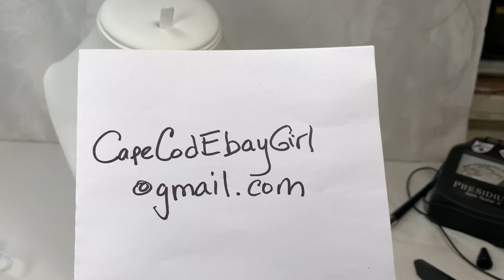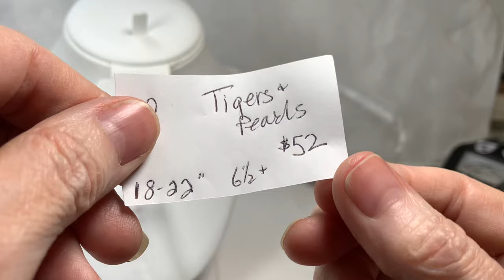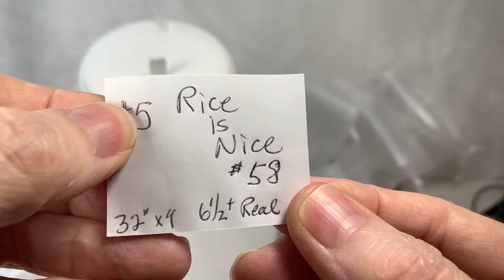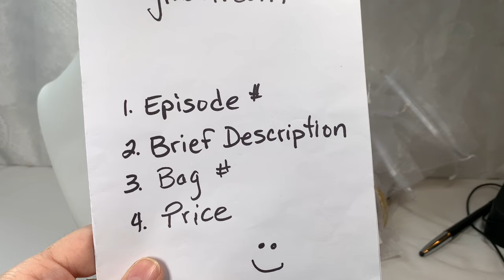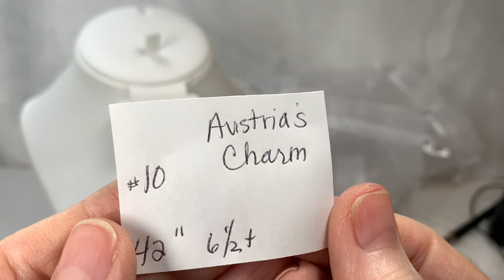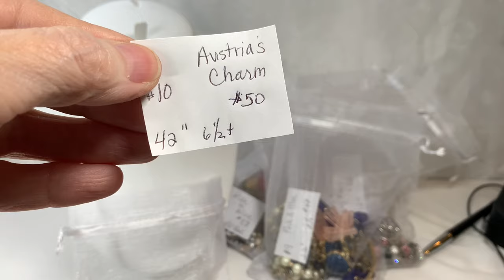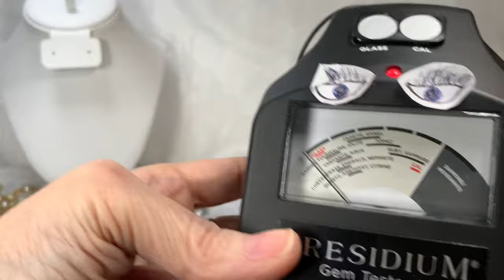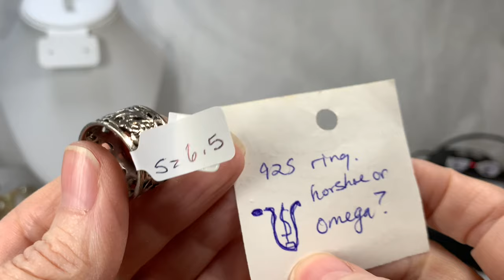🥰 Jewelry SETS Ep28! & 👉925 Ring Sale! & More!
Hello and thank you for joining me for this Fun Color Coordinated Jewelry Bag Episode#28 !
It's a lot of fun putting these small colored lots together from all of the jewelry we found in the ShopGoodWill Jewelry Unboxings. I hope you like them!

I am finishing up the Series, Rich Box vs Poor Box, where I take a very expensive box of SGW jewelry and compare it to a very inexpensive box of SGW. It's been a lot of fun!! Watch the episodes and vote Who Wins!

I do hope you will be here. 😊

And please include in your email
1. Video name and episode #
2. Time stamps
3. Brief descriptions
4. Prices
If you send me that info, you'll be helping me find your pieces in a jiffy. Thank you!

Here's the link to our NEW FACEBOOK GROUP!  Please be patient while I learn how to use Facebook groups. Thank you!!

Here's the Amazon Links to my YouTube Video Recording Set Up and Favorite Things that I use while Recording YouTube Videos, testing jewelry, storing, etc...
If you use these links I will get a small kickback, but you will NOT be charged any more for using these links then if you ordered these items without the links.
- Presidium Gem Tester II Replacement Pen
- Famous "Buster" Jewelry Necklace Display, lay down flat
- Large Lightbox for Jewelry photos and video recording
- 32x32 Light Box for Jewelry photos and video recording
- Button Replacement Batteries for Loupes
- UV Flashlight for testing Amber, etc.
- Great iPhone Holder for recording videos
- Clip On Lapel Microphone for recording videos
- Studio Monitor Headphones
- USB Microphone for YouTubers
- Airpods Pro with case

- Stackable Storage Containers with Lids, 6 quart
- Stackable Storage Containers with Lids, 5 quart
- Burlap Foldable Storage Boxes with lids

- Large Testing Stone for acid testing